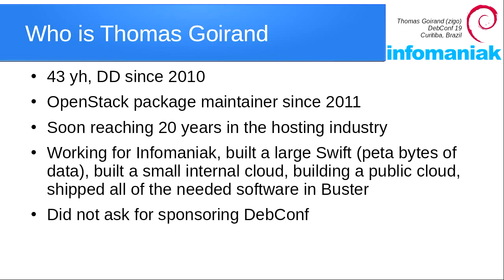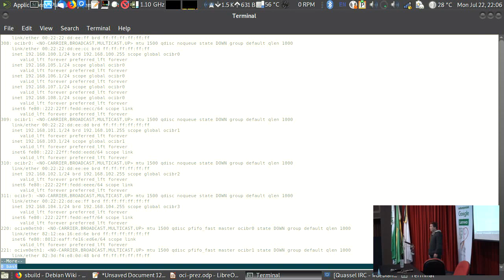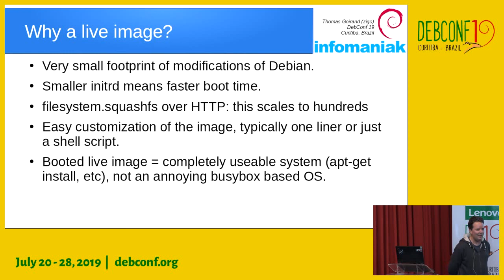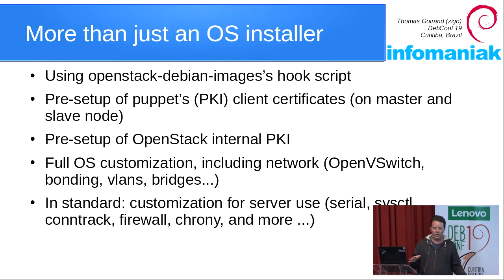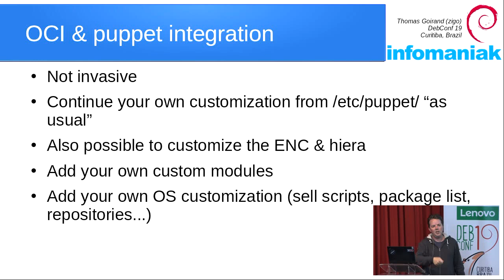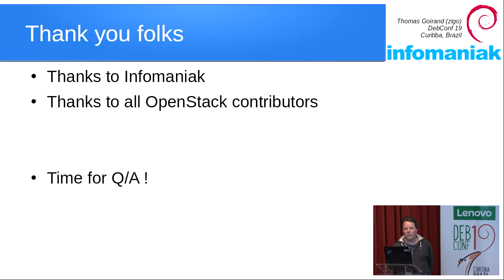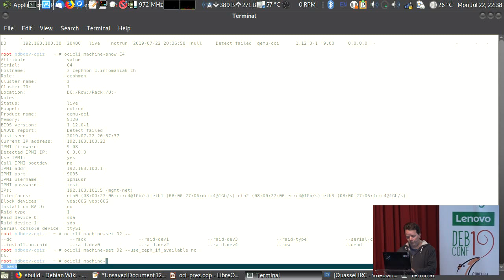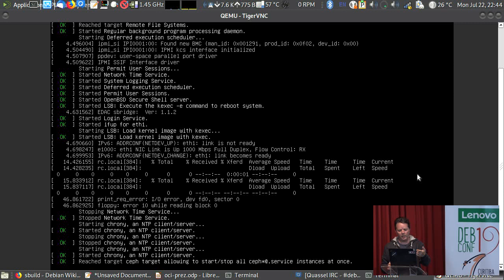OpenStack Cluster Installer (OCI): the Debian way to install OpenStack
by Thomas Goirand

After 4 releases of Debian with OpenStack, we now have Buster that is shipped with the first OpenStack installer. This installer has been written from scratch, and represent 1 year of development. It was very shortly presented last year in Debconf Taiwan. As it is now production ready, this is now time to show the world how it works.

This presentation will go over details of how to use OCI, and how it can be used to deploy OpenStack under Debian.

Room: Miniauditório
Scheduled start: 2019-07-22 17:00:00